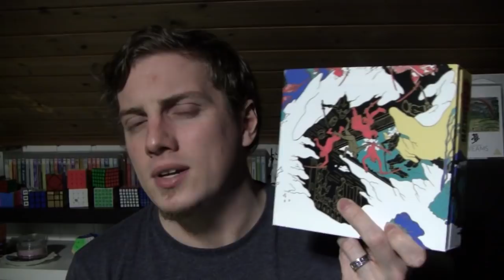Asian Cinema Season is Over! Top 20 & Future Channel Plans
Asian Cinema Season 2017